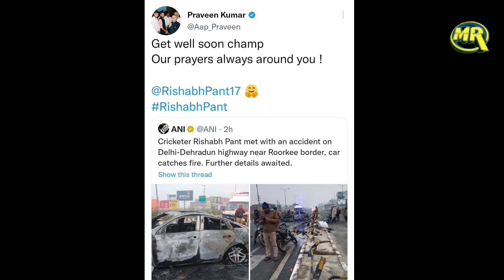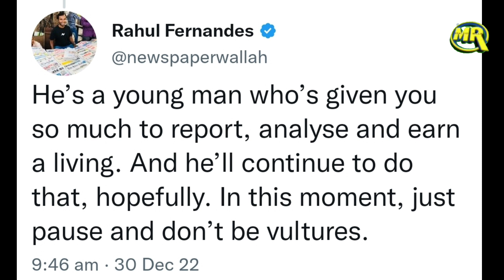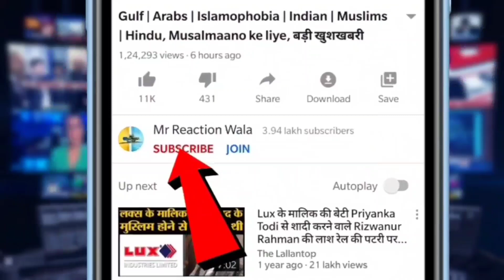Cricketer Rishabh Pant Met with an accident Godi Media Ne Dikhayi Besharmi Lagi Fatkaar